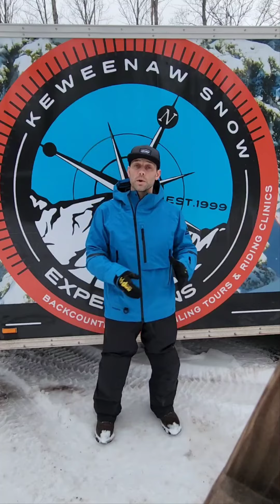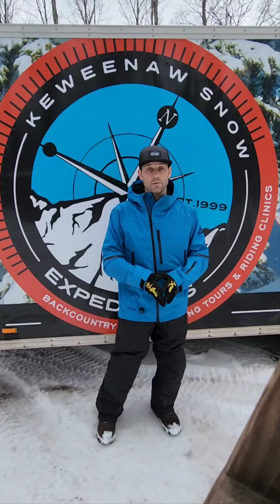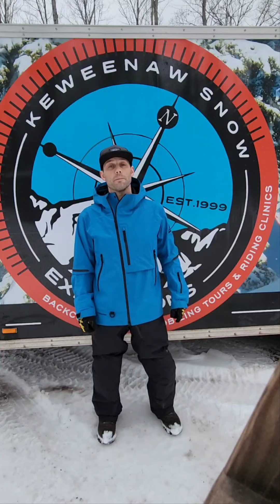What is Keweenaw Snow Expeditions?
Skidoo Ambassador Matt Downey is based in the Upper Peninsula of Michigan and is owner/operator of Keweenaw Snow Expeditions.   KSE offers Men's & Women's Backcountry Riding Clinics, Backcountry Guided Tours, Youth Skills Clinics, Winter Camping & Survival Skills.

We operate 7 days a week from December thru April.